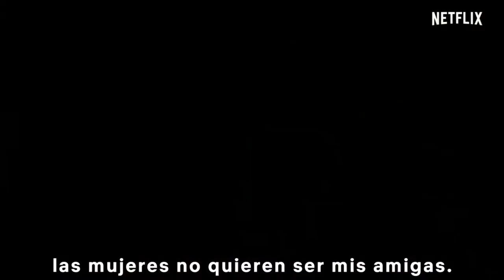Streaming 7.0: Made in México ¿Lo peor de Netflix?